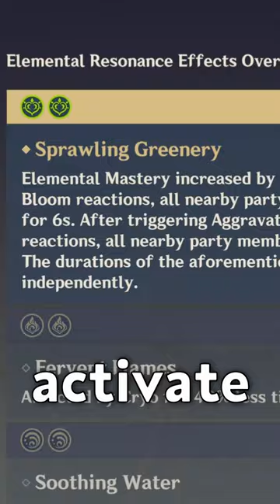I Can't Believe Genshin Players Still Don't Know This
It's recently come to my attention that there are some Genshin players who still do not full understand the resonance mechanic in the game. I'm sure most people do, but I've received numerous comments and chat messages during streams where players don't seem to understand what activates resonance.

So I took it upon myself to educate those players.